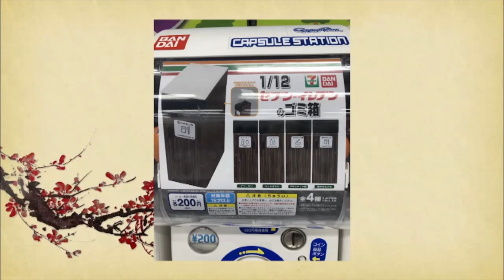CURIOSIDADES DE JAPÓN: ¿QUÉ SON LOS GACHAPON?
¿Sabes qué son los Gachapon?
Te lo cuento en este vídeo.

Este vídeo es parte de mi sección en el programa de radio JapoFan

Puedes seguirme en instagram en @proyectojapan.